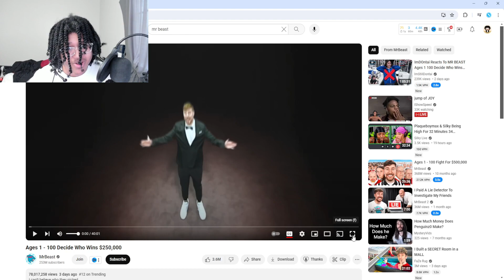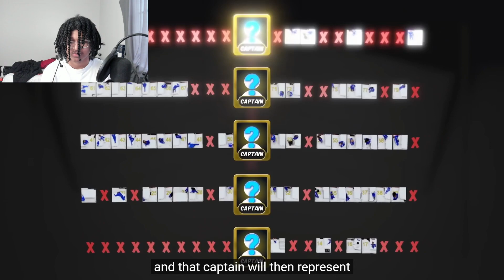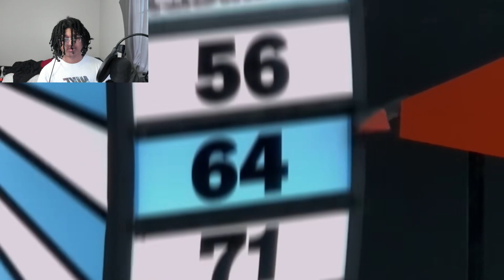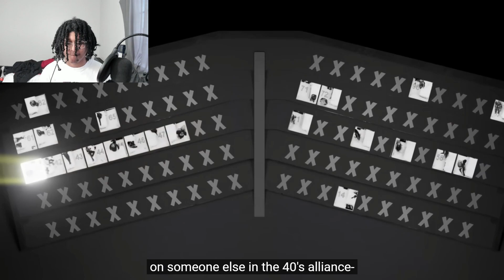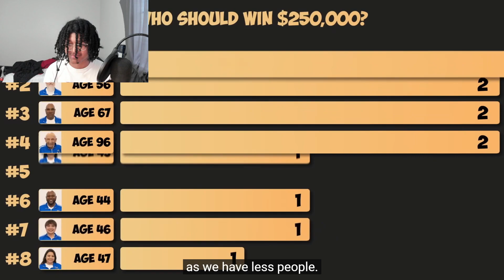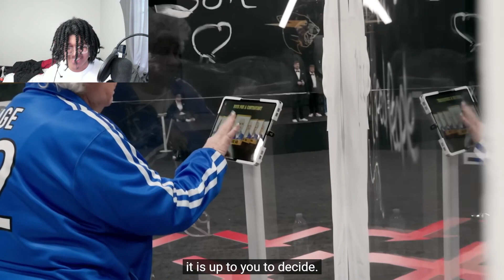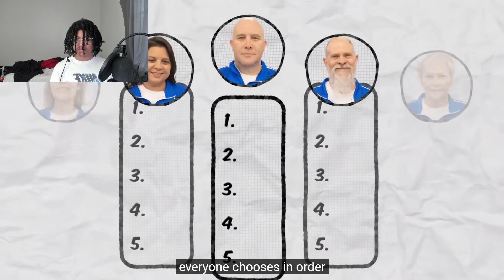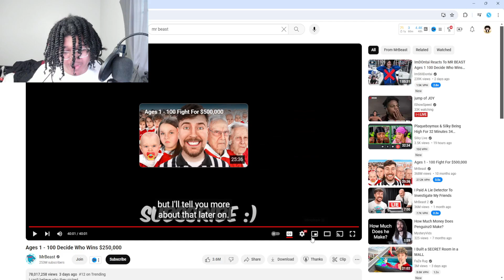MrBeast Makes Ages 1-100 Decide Who Wins $250,000..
Just Trying To Make Your Day With My Videos ❤️